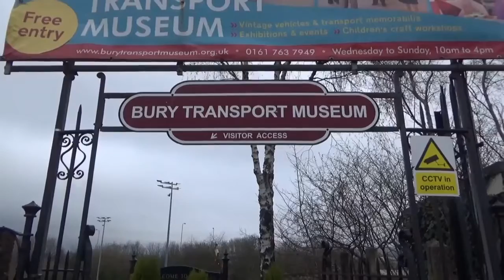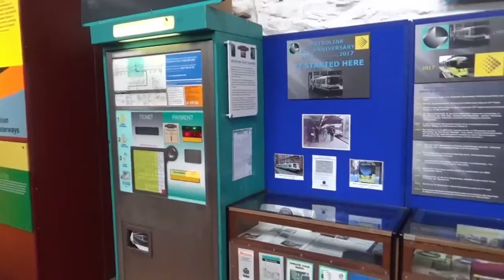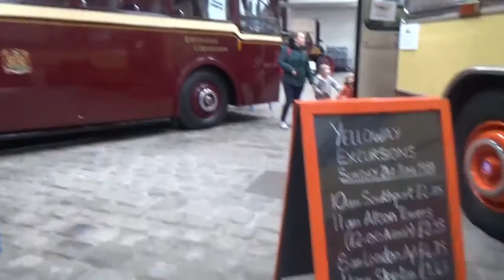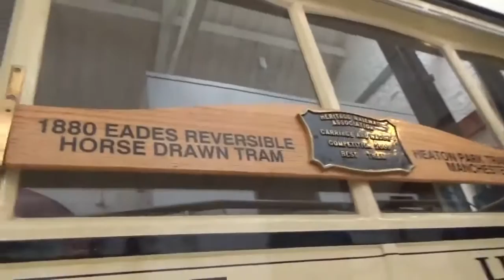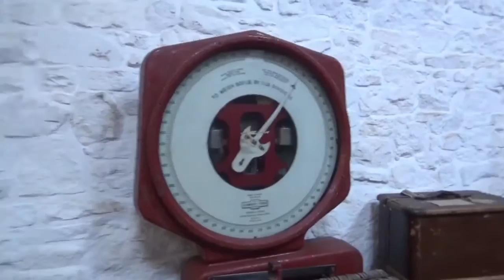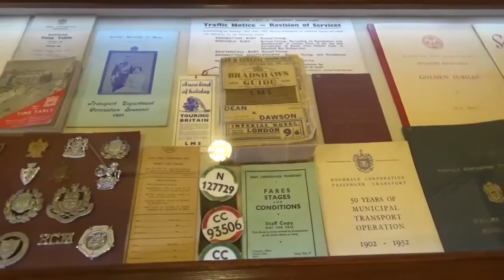Bury Transport Museum, Thursday 12th April 2018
On the 12th of April I visited the East Lancashire Railway and Bury Transport Museum, arriving shortly after 1100 dure to train cancellations and with a 2 hour